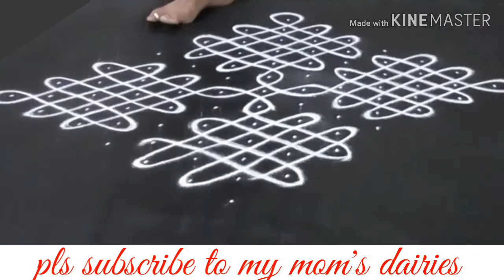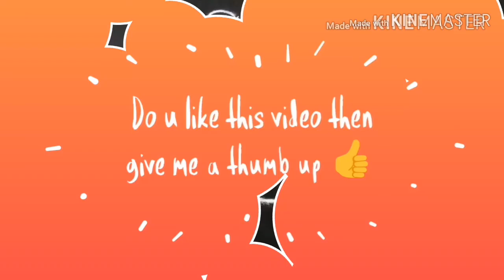SIMPLE CREATIVE KOLAM BY MOMS DIARIES